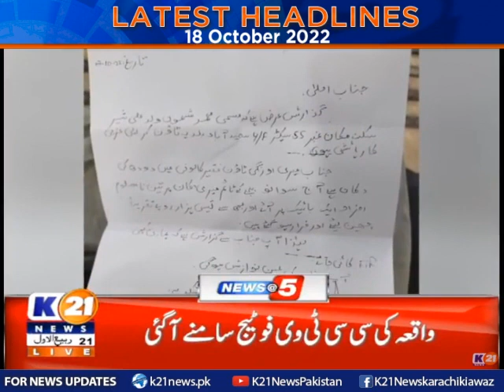Latest Headlines 05 pm | 18-Oct-2022 | K21 News